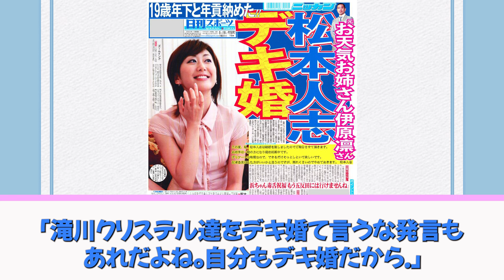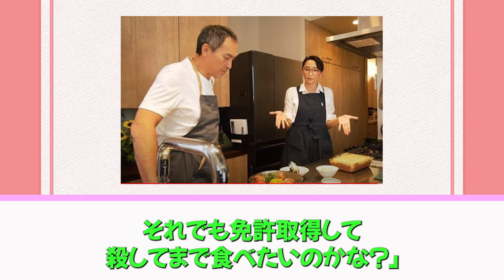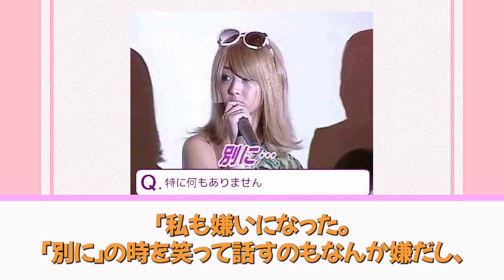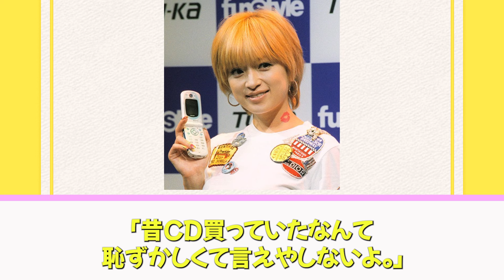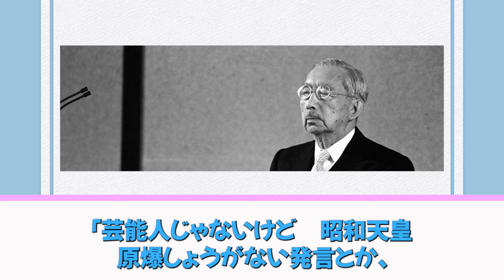【有益2ch】昔は好きだったけどな…推してたけど嫌いになった芸能人【ガルちゃん芸能人】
芸能界は闇が多い？

女子の間ではいろんな噂が飛び交っている…

今日のガールズチャンネルのトピックはこれ！

推してたけど嫌いになった芸能人についてを紹介します！